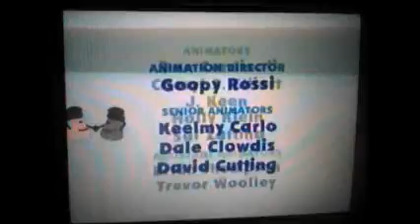Blue's Clues Credits